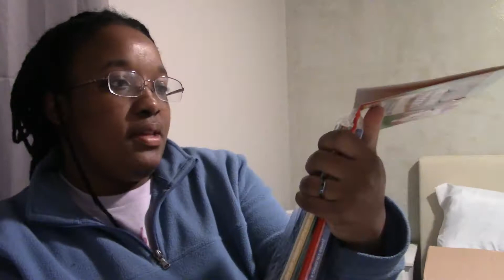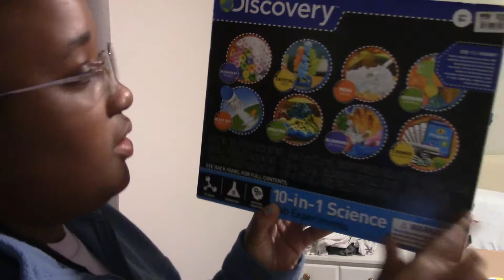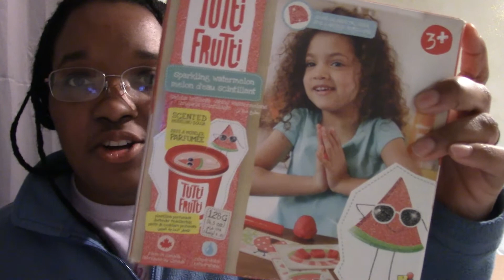WHAT I GOT MY KIDS FOR CHRISTMASGRANDPARENT EDITION 2021 Part 2